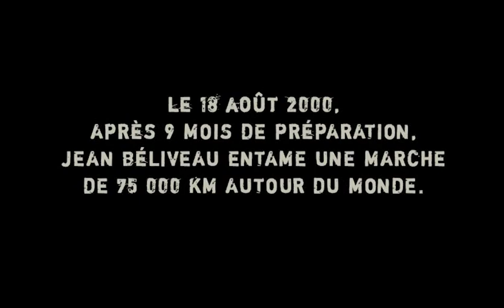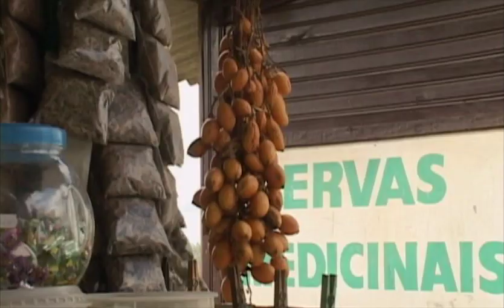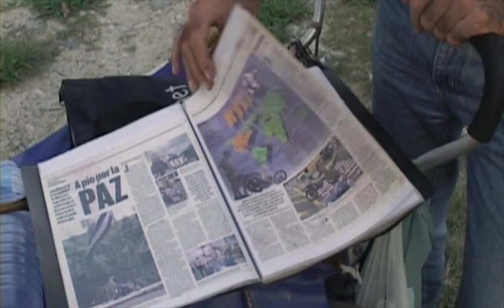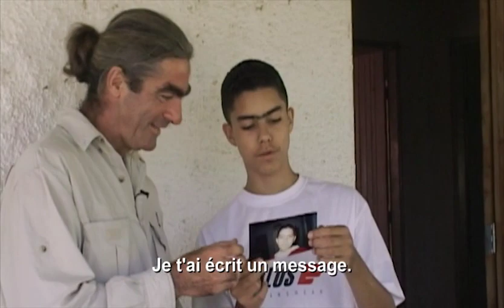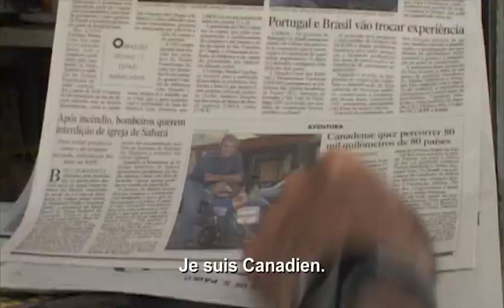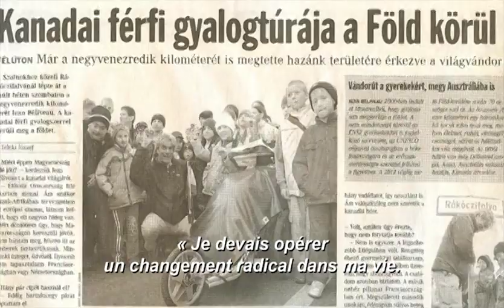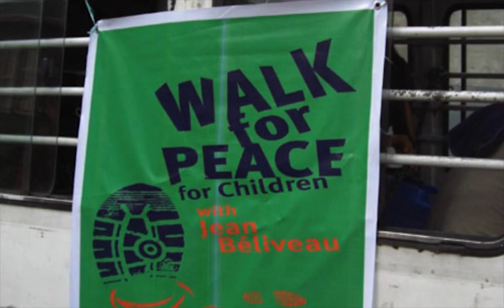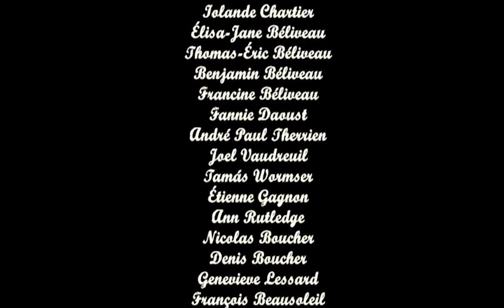Des ailes aux talons - Version intégrale 52 min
Version intégrale du documentaire Des ailes aux talons (Québec, 52 minutes, 2011) qui raconte l’expérience extraordinaire et le décrochage social monumental du Québécois Jean Béliveau.

En proie à une profonde crise existentielle, cet ancien vendeur d'enseignes lumineuses s'est lancé en 2000 le défi de faire le tour du monde à pied, d'un trait. Un périple de 75 000 kilomètres auquel il a consacré 11 années de sa vie et qui l'a mené dans 64 pays.

Des ailes aux talons nous fait découvrir Jean Béliveau au Brésil, en 2003, à un moment charnière de son marathon : ses derniers pas en Amérique et son passage en Afrique; puis, au Timor oriental, fin 2009, après 9 années de marche et plus de 60 000 kilomètres dans les talons, imprégné de ses 60 pays foulés...

Jean Béliveau a terminé son tour du monde à pied le 16 octobre 2011, à Montréal.

© Productions l’œil ouvert, 2011